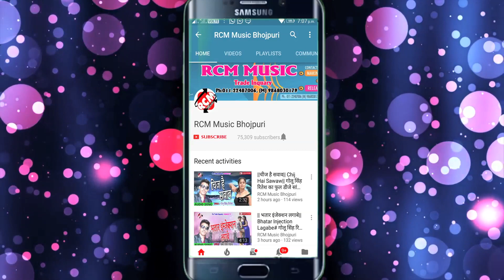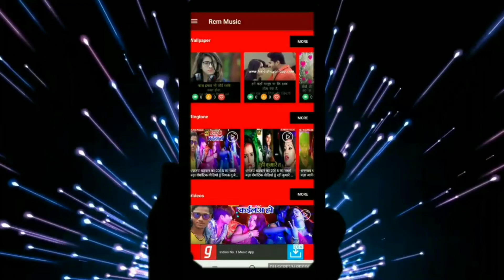|| जोवना पे गोदना || आकाश एम् राज का 2019 का नया रोमंटिक सांग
Title: JOWANA PE GODANA
Singer: AKASH M RAJ
Lable: RCM MUSIC
Lyrics: VICKY VIKASH